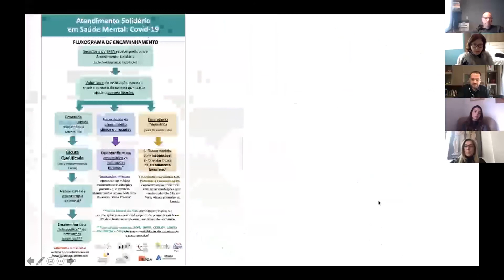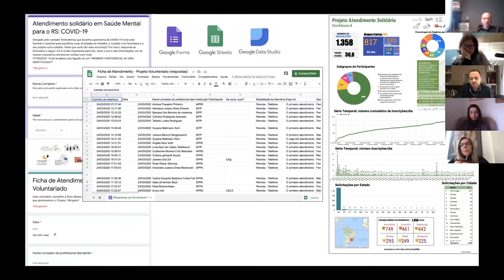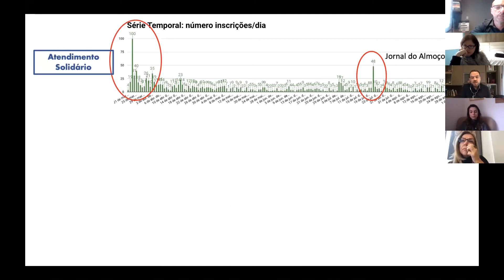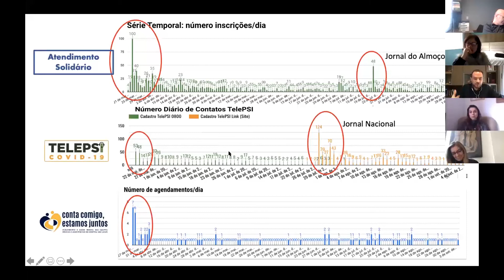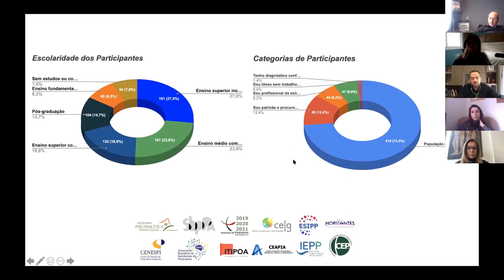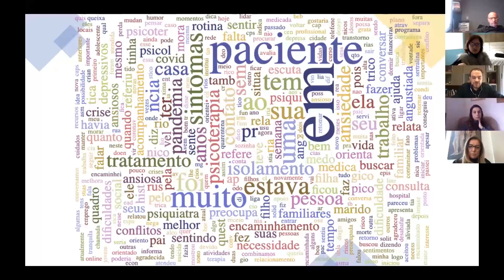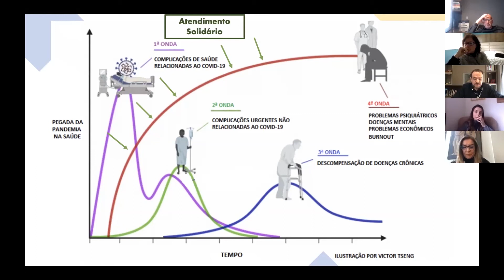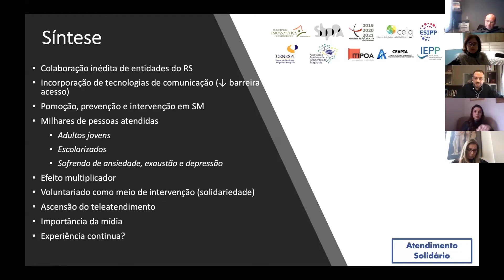JORNADA do CELG 2020 - Pré-evento: "COVID-19 A Experiência do Atendimento Solidário em Saúde Mental"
Pré-Jornada CELG Solidária
05/09/2020 - Plataforma Zoom

Mesa-Redonda
A experiência do Atendimento Solidário em Saúde Mental: Covid 19
APRS - Coordenação: Flávio Shansis
IEPP: Anie Stürmer
SBPdePA: Caroline Milman
CENESPI: Lucas Spanemberg
CEAPIA: Fernanda Amorim

Organização e Promocão:
CELG - Centro de Estudos Luís Guedes